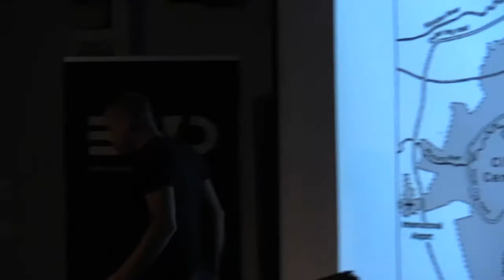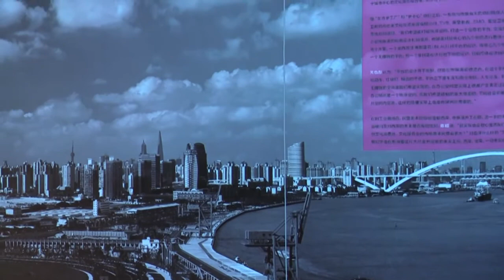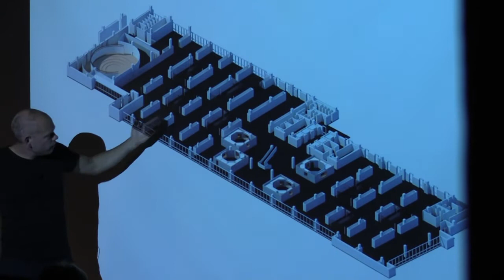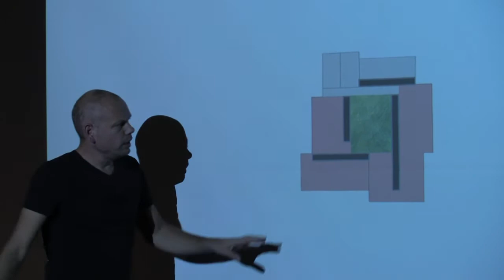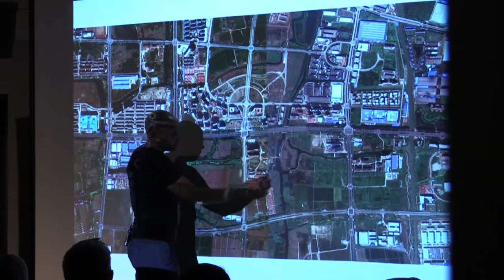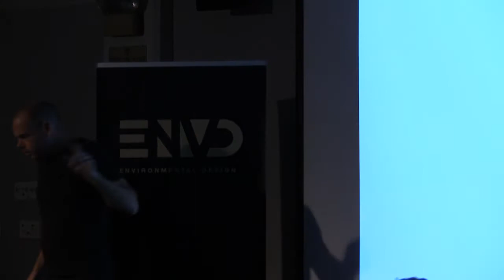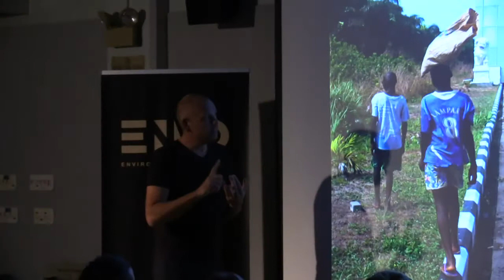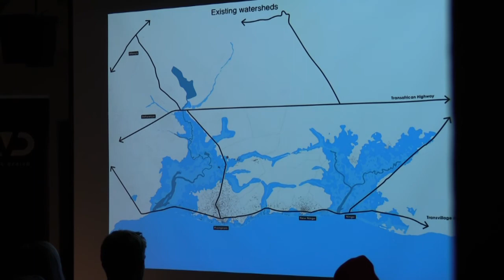"Progress & Prosperity" a Lecture by Daan Roggeveen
On October 9, 2017, Daan Roggeveen, renowned architect and partner at MORE Architecture, delivered a lecture on Chinese urban development and architecture at CU Boulder.

The Chinese metropolis has developed into the world’s most successful urban scheme. Combining bottom-up energy with top-down force, it pushes cities and their inhabitants towards progress, fast-forward. China’s megacities are efficient, with well-functioning infrastructures, top-notch public transport, proper housing, steady economic growth, a low crime rate, an attractive climate for foreign investors, and a glitzy skyline to boot. Can this metropolis be the blueprint for cities worldwide? In this lecture, Daan Roggeveen questions and investigates the current condition of the (Chinese) megacity and its shift from prosperity to progress. Connecting theory with practice, Roggeveen reveals a new understanding of the 21st century urban condition. Starting in Shanghai, this lecture describes a transformation towards a post-colonial urban condition in which Chinese urbanism will impact cities globally.